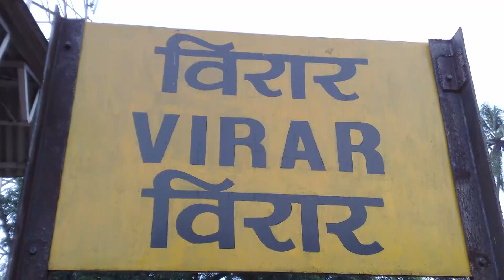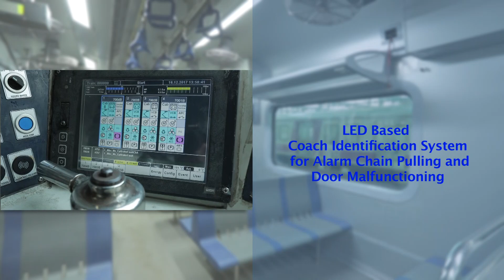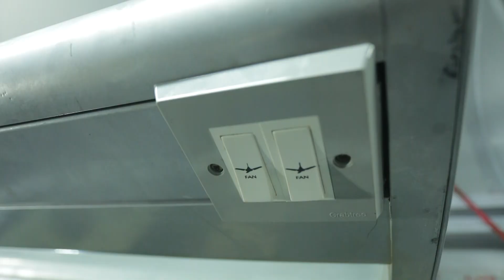India's first Broad Gauge AC Local